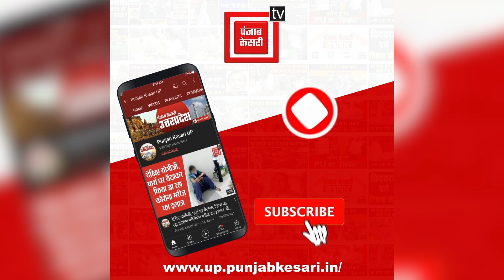मिर्जापुर में फिर NDA ने दोहराया इतिहास, दोबारा सभी सीटों पर BJP गठबंधन का कब्जा